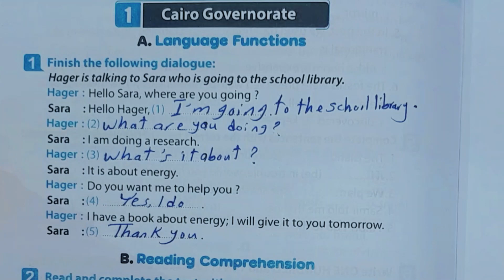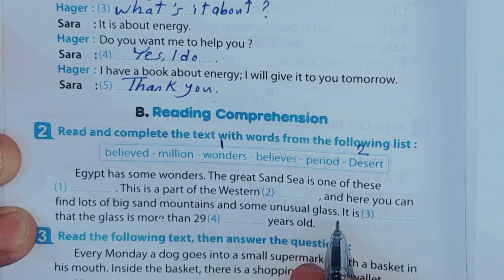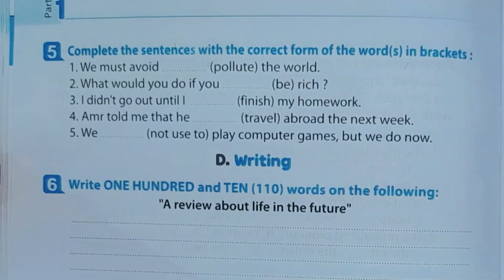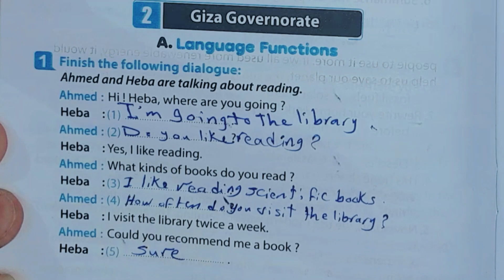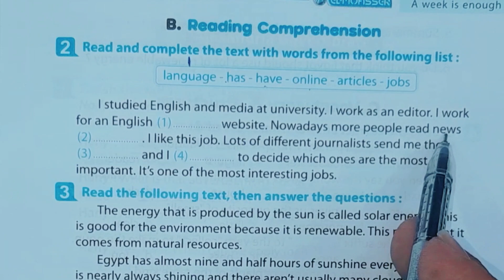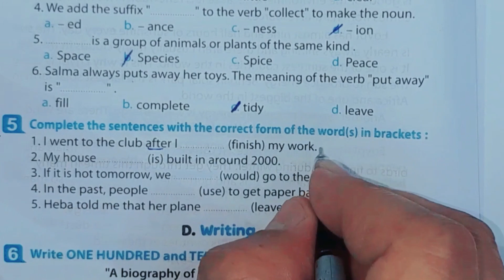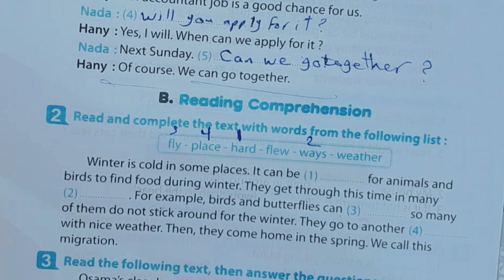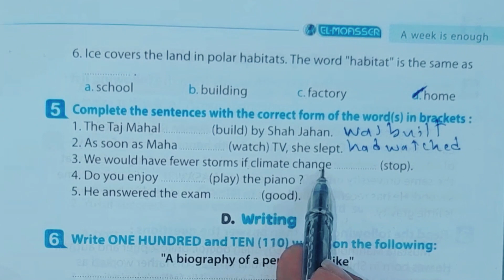حل المراجعة النهائية ملحق المعاصر كاملة ثالثة اعدادي محافظات 2023 انجليزي محافظة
حل المراجعة النهائية ملحق كتاب المعاصر كاملة ثالثة اعدادي حل محافظات 2023 انجليزي ثالثة
حل المراجعة ملحق كتاب المعاصر كاملة ثالثة اعدادي ترم ثان 2023 انجليزي ثالثة
حل المراجعة النهائية كتاب المعاصر كاملة ثالثة اعدادي ترم ثانى 2023 انجليزي ثالثة
حل المراجعة النهائية كتاب المعاصر كاملة للصف الثالث الاعدادي ترم ثانى 2023 انجليزي ثالثة
عادل بسيونى
ثالثة انجليزي منهج جديد
عادل بسيونى
حل كتاب المعاصر المراجعة النهائية ثالثة اعدادى 2023
حل الاختبار 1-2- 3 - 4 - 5
انجليزي ثالثة نموذج 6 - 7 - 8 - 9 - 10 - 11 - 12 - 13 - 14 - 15
 الاختبار الاول
انجليزي ثالثة نموذج الاول و الثانى و الثالث و الرابع و الخامس و السادس و السابع و الثامن و التاسع و العاشر و الحادي عشر و الثاني عشر و الثالث عشر و الرابع عشر و الخامس عشر
حل المراجعة النهائية انجليزي ثالثة اعدادى ترم تانى 2023
حل المراجعة النهائية انجليزي ثالثة اعدادى ترم تانى 2023 المعاصر
حل المراجعة النهائية انجليزي ثالثة اعدادى ترم تانى 2023 جيم
حل المراجعة النهائية انجليزي ثالثة اعدادى ترم تانى 2023 بيت باى بيت
حل المراجعة النهائية انجليزي ثالثة اعدادى ترم تانى 2023 العمالقة
حل المراجعة النهائية انجليزي ثالثة اعدادى ترم تانى 2023 فايف ستارز
عادل بسيونى,حل المراجعة النهائية انجليزي ترم ثاني ثالثة اعدادي,حل المراجعة النهائية كتاب المعاصر,حل المراجعة النهائية كتاب جيم,حل المراجعة النهائية كتاب فايف سترز,حل المراجعة النهائية كتاب فايف ستارز,حل المراجعة النهائية كتاب العمالقة,حل المراجعة النهائية كاملة,حل المراجعة النهائية ثالثة اعدادي كاملة,حل الاختبار الخامس,حل المراجعة النهائية المعاصر ترم ثانى,حل كتاب للصف الثالث الإعدادي 2023
عادل بسيونى
منهج الصف الثالث الإعدادي,منهج الصف الثالث الإعدادي
حل المراجعة النهائية كتاب جيم كامله ثالثة اعدادى منهج جديد 2023
انجليزي ثالثة اعدادى
عادل بسيونى
  حل المراجعة النهائية كتاب جيم ثالثة اعدادى 2023
انجليزي ثالثة اعدادى منهج جديد حل امتحان
عادل بسيونى
حل المراجعة النهائية كتاب جيم ثالثة اعدادى كاملة 2023
انجليزي ثالثة اعدادى منهج جديد
عادل بسيونى
تالته_اعدادي_انجليزي_2023 _المنهج_الجديد
تالته_اعدادي_انجليزي_2023 _المنهج_الجديد
حل كتاب جيم gem المراجعة النهائية الصف الثالث الاعدادي انجليزي الترم الثاني
2023 - صفحة 42
المراجعة النهائية انجليزي ثالثة اعدادى 2023
حل المراجعة النهائية انجليزي ثالثة اعدادى 2023
تالته_اعدادي_انجليزي_2023 _المنهج_الجديد
اجابات كتاب جيم
حل كتاب جيم
حل بيت باى بيت
حل العمالقة
حل ذابيست
حل المستر
حل سيربرايز
حل المراجعة النهائية
المراجعة النهائية انجليزي ثالثة اعدادي الجزء الاول كتاب جيم GEM 2023
حل كتاب جيم GEM  المراجعة النهائية ثالثة اعدادي 2023
شرح كتاب المراجعة النهائية  انجليزي ثالثة اعدادي كتاب جيم GEM 2023
شرح حسب مواصفات الامتحان الجديد للعام 2023
الصف الثالث الاعدادي
حل جيم المراجعة النهائية 2023 ثالثة اعدادى
حل كتاب جيم gem المراجعة النهائية الصف الثالث الاعدادي انجليزي الترم الاول 2023
حل كتاب جيم gem انجليزي الصف الثالث الاعدادي 2022
حل كتاب جيم gem 2022
حل كتاب جيم gem انجليزي 2022
اجابة جيم gem انجليزي 2022
حل كتاب جيم gem لغه انجليزيه 2022
عادل  adel   mr. adel
ENGLISH# حل كتاب المعاصر انجليزي للصف الثالث الاعدادي 2022,تالته اعدادي انجليزي 2023,اجابات المعاصر ثالثه اعدادي,2023حل كتاب المعاصر ثالثة اعدادى